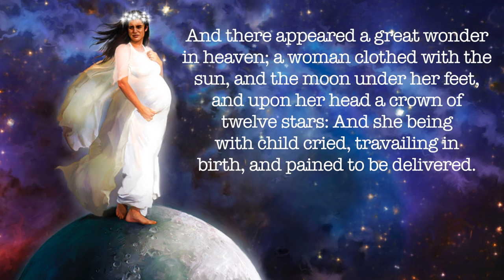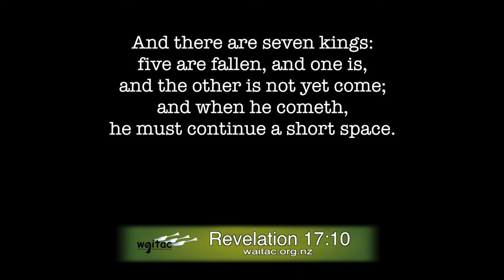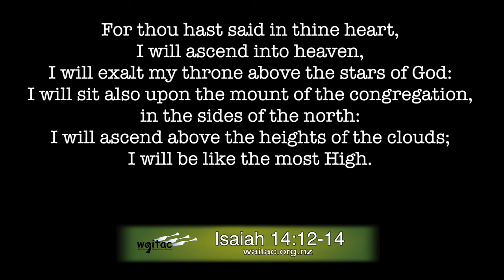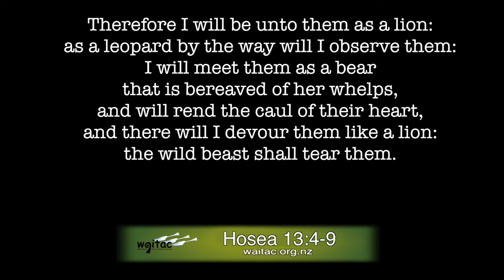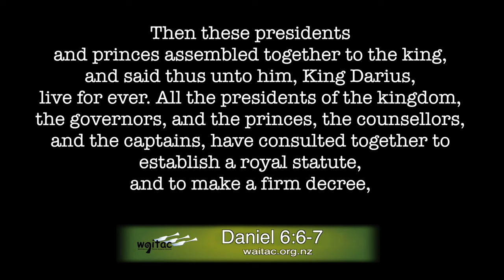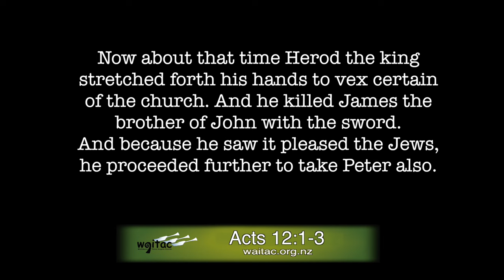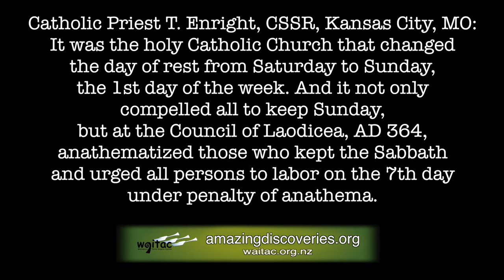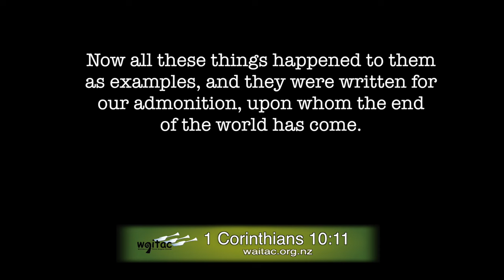The 7 headed Dragon of REVELATION!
Unmasking Satan's deceptions, overcoming through the blood of the lamb.

Gen 3:15 - And I will put enmity between thee and the woman, and between thy seed and her seed; it shall bruise thy head, and thou shalt bruise his heel.

Rom 16:20 - And the God of peace shall bruise Satan under your feet shortly. The grace of our Lord Jesus Christ be with you. Amen.